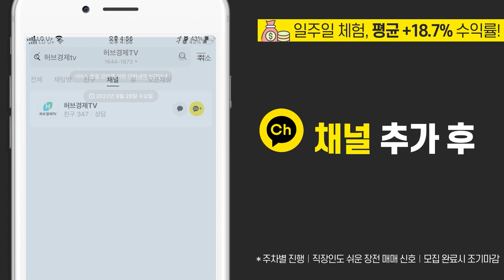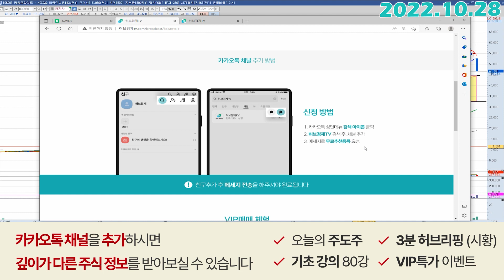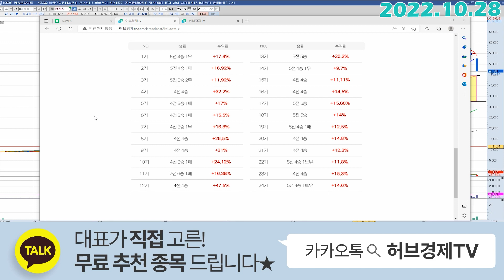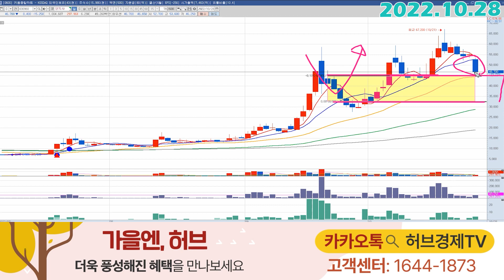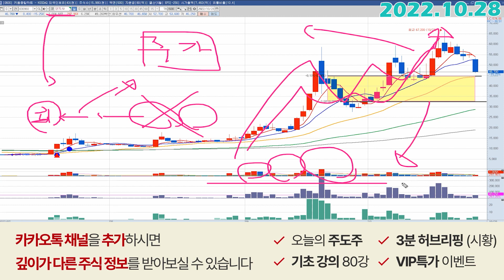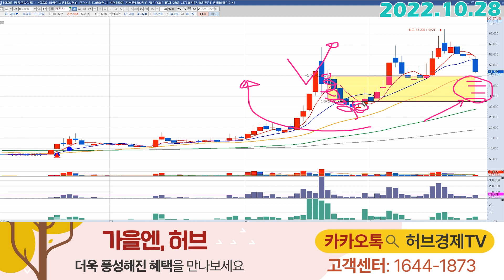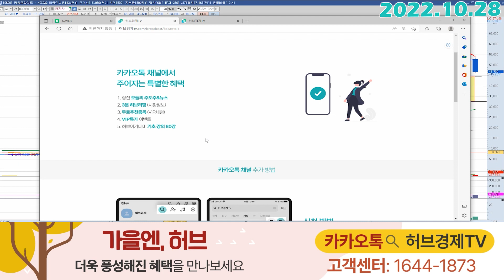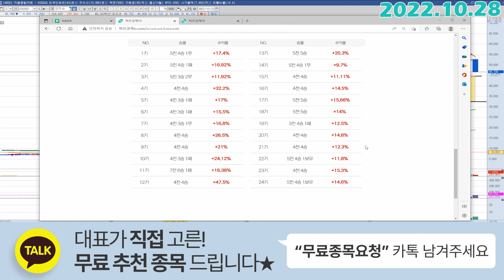양지사 (030960) - Stop !